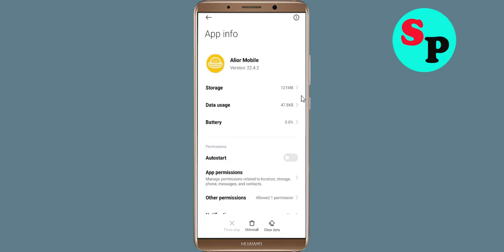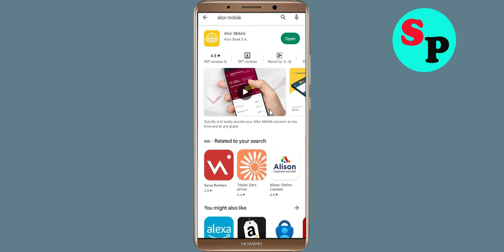How To Fix Alior Mobile App Keeps Crashing Problem Android & Ios - Alior Mobile App Crash Error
How To Fix Alior Mobile App Keeps Crashing Problem Android - Alior Mobile App Crash Error

Hello Friends today, In this video tutorial i will show you how to fix How To Fix Alior Mobile App Alior Mobile, Fix Alior Mobile App Retry Problem Problem Android & Ios - Alior Mobile App Crash Issue. If you are facing same problem in your android mobile phone then it will help you to get rid of this problem.